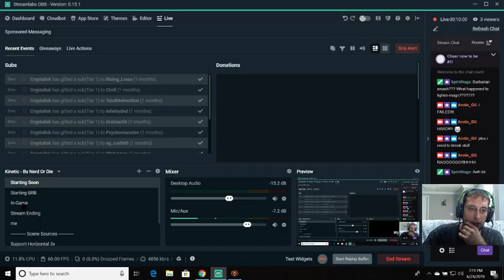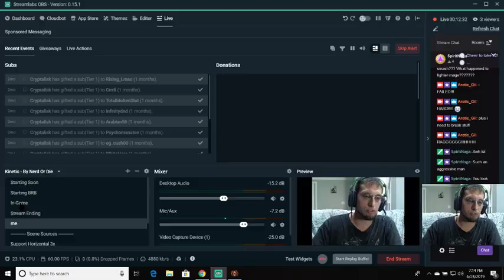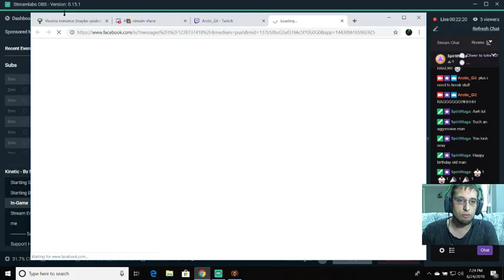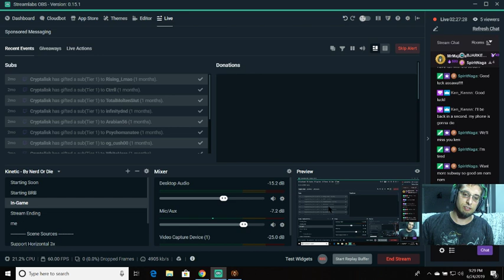bg 3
test